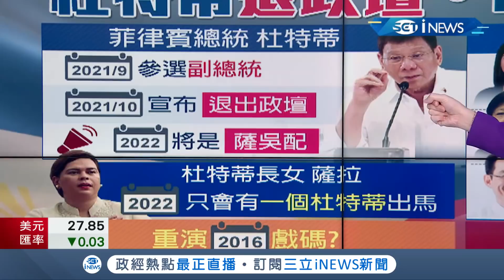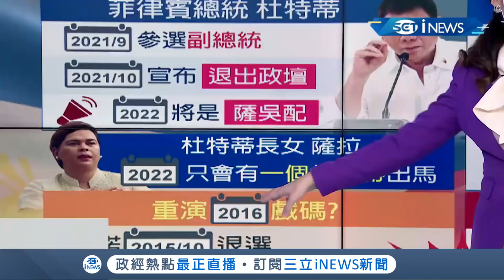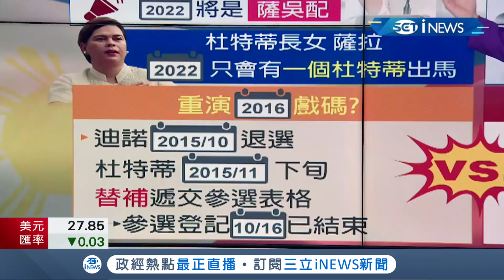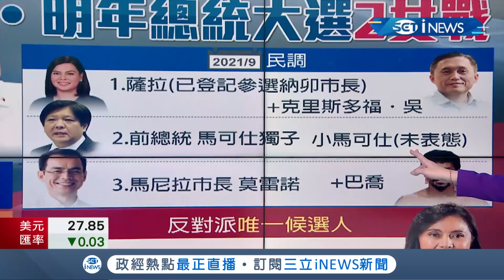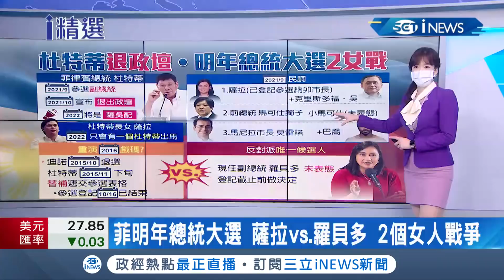菲律賓總統"杜特蒂"突然宣布"退出政壇"當地媒體預期2016戲碼重演 菲國2022總統大選"薩拉vs羅貝多"2女之戰｜主播 苑曉琬｜【國際局勢。先知道】20211004｜三立iNEWS